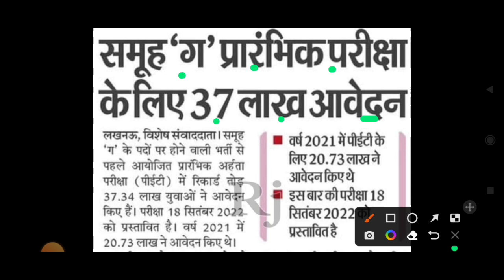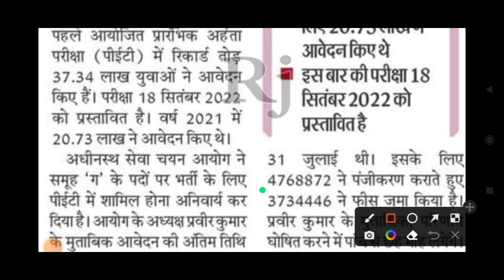upsssc pet latest news | pet cutoff 2022 | upsssc pet exam date